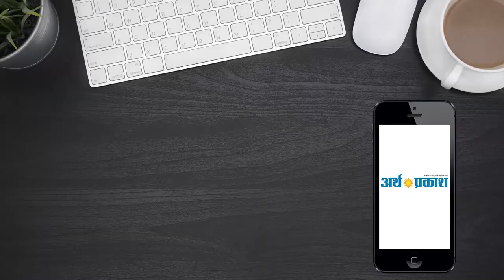चंडीगढ़: दिगंबर जैन मंदिर में गोल्डन जुबली शुरू || Arth Parkash Tv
चंडीगढ़: सेक्टर- 27 स्थित दिगंबर जैन मंदिर के 50 वर्ष पूर्ण होने के उपलक्ष्य में यहां स्थापना दिवस आयोजित किया जा रहा है|जहां स्थापना दिवस के इस अवसर पर विभिन्न प्रकार के कार्यक्रम आयोजित किये जायेंगे|16 अप्रैल को सम वर्षण दिवस का आयोजन होगा|तो वहीँ 17 अप्रैल को महावीर जयंती के उपलक्ष्य में अंगविहीन लोगों को अंग प्रदान किए जायेंगे|
उधर इस संबंध में ज्यादा जानकरी देते हुए जैन मंदिर के प्रधान अजय जैन व महासचिव संतकुमार जैन ने बताया की इस मंदिर की स्थापना की 28 फरवरी 1969 को की गई थी|उस समय भगवान पार्श्वनाथ की मूर्ति को लाहौर से लाया गया था और यहां इस मूर्ति को स्थापित किया गया था|
ज्ञात रहे कि इस मंदिर में कई जैन मुनियों कि चातुर्मास हो चुके हैं|जिनमें प्रमुख गुप्ती सागर जी महाराज, क्रांतिकारी तरुण सागर जी महाराज और नयन सागर जी महराज हैं|